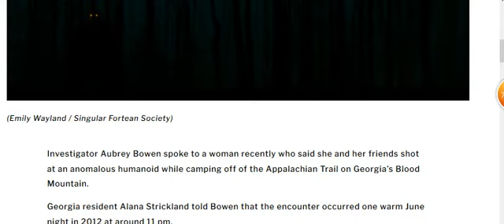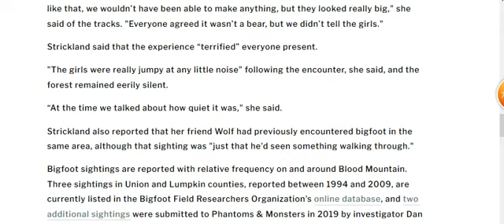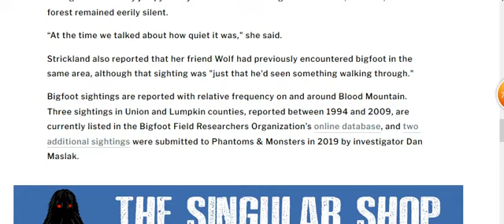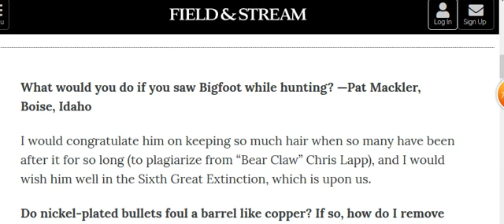HBMs Crypto Corner 12 16 2020